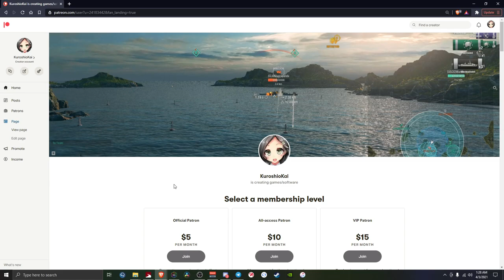How to Close Quarters Torpedo like a Pro featuring Paolo Emilio